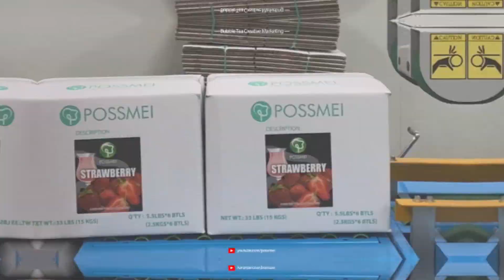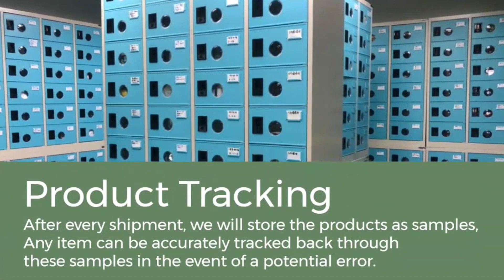**Reason 6**Quality control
Before you decide who to be your bubble tea supplier , please check this out to know whey you should choose Possmei as your supplier.

We are located in:

POSSMEI Headquarters
No.102, Wugong 2nd Rd., Wugu Dist., New Taipei City 248, Taiwan (R.O.C.)
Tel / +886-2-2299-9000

POSSMEI EUROPE GmbH
Heselstücken 21,22453 Hamburg

POSSMEI U.S.A. INC.
23476 Kidder St、Hayward, CA 94545 U.S.A
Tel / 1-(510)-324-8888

POSSMEI TEXAS INC.
15015 E. Beltwood PKWY Addison, TX 75001 U.S.A
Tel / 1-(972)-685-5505